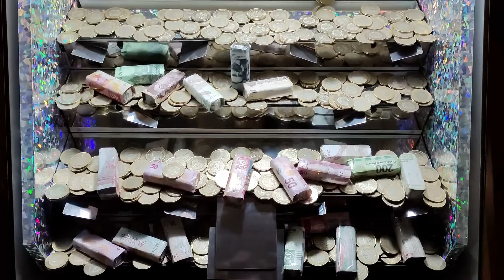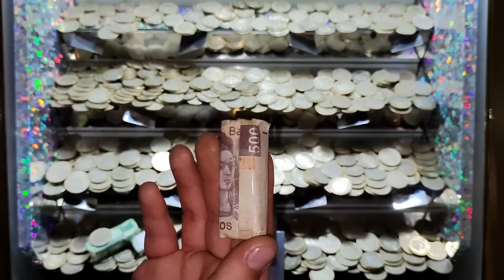🚀 ¡Rumbo a la Fortuna! Explorando Nuevos Horizontes en la Tragamonedas de 10 Pesos 💵💎 01/38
🌌 Únete a nosotros en este emocionante viaje por la galaxia de la suerte. 🌠 En nuestra misión de exploración en la máquina tragamonedas de 10 pesos, nos enfrentaremos a desafíos cósmicos y recolectaremos premios estelares. 🌟 ¿Lograremos conquistar la fortuna intergaláctica? ¡Acompáñanos en esta travesía única y descúbrelo! 🎰💫 ¡No te pierdas ni un segundo de esta épica odisea en busca de premios intergalácticos! 🌈✨ RumboALaFortuna ExploraciónEstelar PremiosCósmicos 🚀🌌